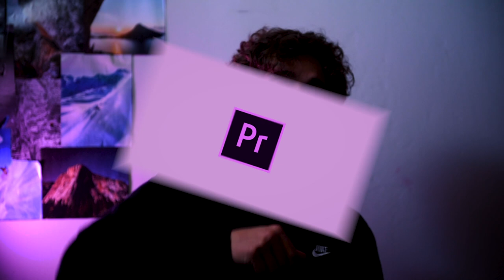HOW TO HYPE - Sport Highlight Video Tutorial